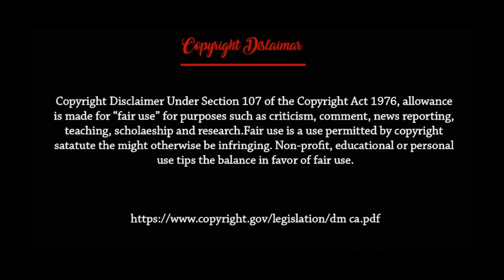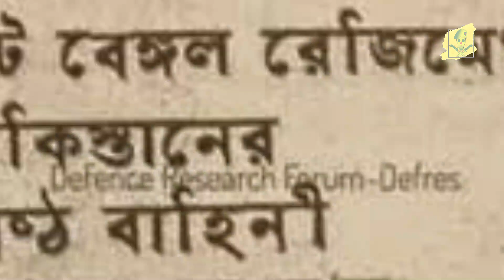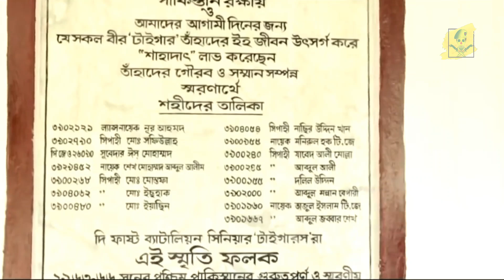ইস্টবেঙ্গল রেজিমেন্ট এর হাতে ভারতীয় সেনাদের ধবলধোলাই ও পাকিস্তানের লাহোরকে রক্ষার গল্প।East Bengal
The East Bengal Regiment (Bengali: ইস্ট বেঙ্গল রেজিমেন্ট) is an infantry regiment of the Bangladesh Army. It is the largest military formation of Bangladesh Army.The East Bengal Regiment was formed on 15 February 1948 following Pakistan's independence and transition from post British rule. The infantry of the new Pakistan Army was made up exclusively of men from the western part of the country. It was consequently necessary to raise a regiment in the east. Two companies of Bengali pioneers from the Bihar Regiment were regimented into the 1st Battalion under Lieutenant Colonel VJ Patterson as Commanding Officer (C.O.) and Major Abdul Waheed Choudhury as Officer Commanding (O.C.) Training Coy, Captain Jhon as 2ic. Captain Sami Ullah Khan and Captain Abdul Gani in the lead of two Pioneer Companies (1256 and 1407). Between 1948 and 1965, a total of eight battalions were raised.[2] The East Bengal Regiment was primarily composed of Bengali men from East Pakistan.